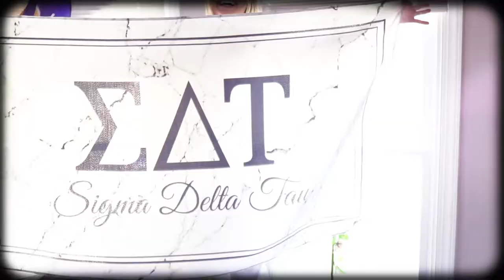SIGMA DELTA TAU 2019 - ROWAN UNIVERSITY